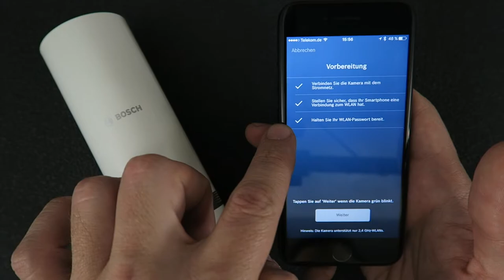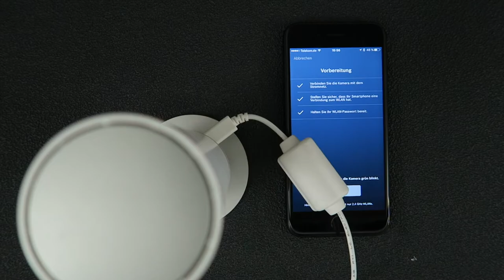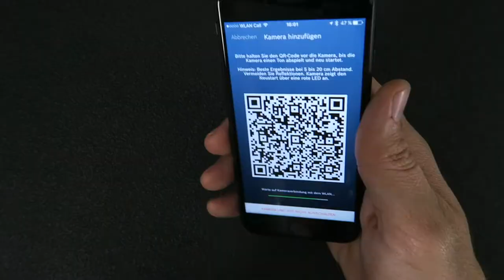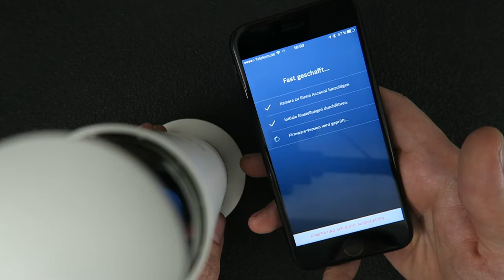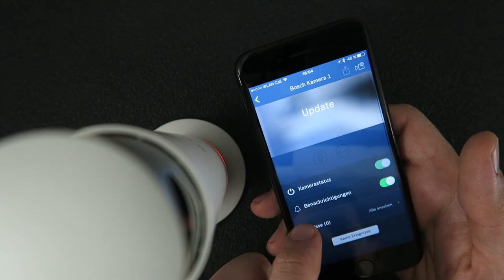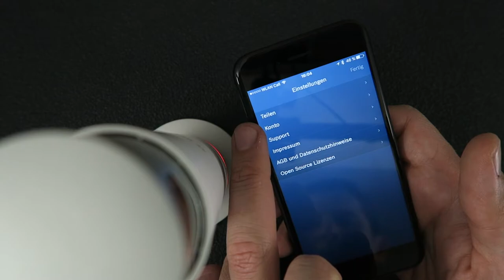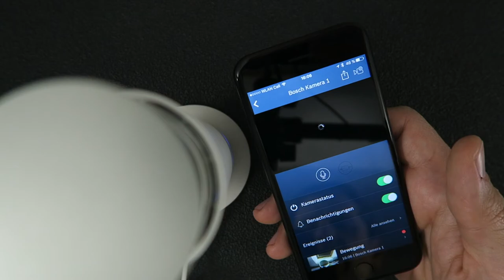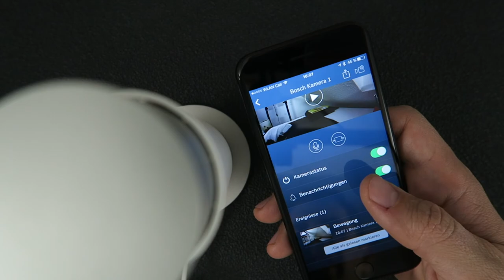Bosch Smart Home: 360 Grad Indoorkamera Anleitung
Mit der Bosch Smart Home 360 Grad Indoorkamera könnt ihr euer Zuhause überwachen und generell im Blick behalten. Wie ihr eure Kamera einrichtet, worauf ihr achten müsst und was sonst noch alles zu wissen ist, erfahrt ihr in diesem Video.